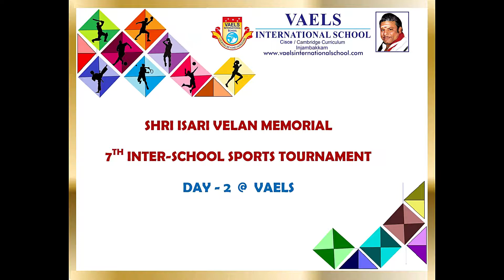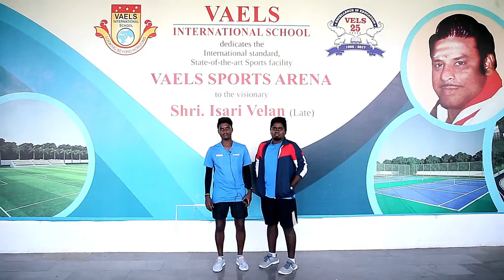Shri Isari Velan Memorial 7th Inter School Sports Tournament - Day 2